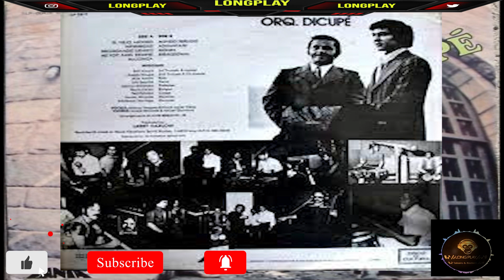ORCHESTRA DICUPÉ - ME VOY PARA SIEMPRE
ALBUM: ORCHESTRA DICUPE
TEMA: ME VOY PARA SIEMPRE
ARTISTA: ORCHESTRA DICUPÉ
AÑO: 1972
SELLO: FANIA RECORDS
GENERO: LATIN
ESTILO: SALSA
FORMATO: VINYL

LO CLÁSICO NO MORIRÁ
LA SALSA NO MORIRÁ

DALE UN LIKE Y SUBSCRIBETE.
¿Qué opina? 💪🏽